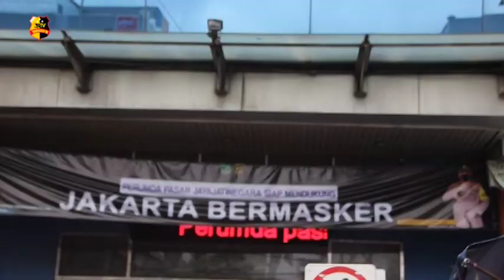PETUGAS GABUNGAN BAGIKAN MASKER PENGGANTI DI PASAR JATINEGARA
Petugas gabungan Wilayah Jatinegara, Jakarta Timur, Membagikan masker cadangan kepada para pengunjung pasar.

Kegiatan ini dilakukan demi menerapkan operasi Jakarta Bermasker guna menekan penyebaran covid - 19.

Demi menciptakan lingkungan yang patuh dengan menerapkan protokol kesehatan seperti memakai masker di masa pandemi covid - 19, petugas gabungan menyisir Pasar Jatinegara, Jakarta Timur.

Selain membagikan masker petugas juga menghimbau kepada masyarakat agar tidak memakai satu masker selama berhari - hari. Masker dibagikan kepada pedagang dan pengunjung pasar sebagai pengganti masker lama maupun cadangan.

Dengan kedisiplinan masyarakat menerapkan protokol kesehatan, diharapkan dapat memutus mata rantai penyebaran covid - 19.

Melaporkan.